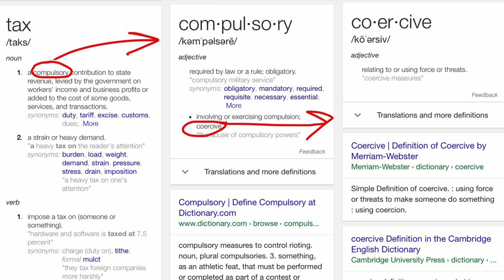#130 | Mașinăria libertății, David Friedman | Capitolele 1-3 | Iubirea nu e de ajuns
În episodul de astăzi discutăm despre capitolele 1 (În apărarea proprietății), 2 (O paranteză necesară) și 3 (Iubirea nu este de ajuns) din cartea lui David Friedman: “Mașinăria libertății”.

Pe parcursul episodului încercăm să răspundem la următoarele întrebări:

Care este diferența între anarho-capitalism și libertarianismul clasic?
Cine are prioritate, oamenii sau drepturile de proprietate?
Are copacul un drept al său de existență?
De ce avem nevoie de drepturi de proprietate?
Care sunt cele trei metode prin care poți determina pe altcineva să facă ce vrei?
Care este legătura între dreptul la liberă exprimare și drepturile de proprietate?
O revistă este o exprimare în public?
Cum se poate rezolva non-agresiv problema revistelor sau a imaginilor indecente afișate în public?
Care e diferența între crimă și auto-apărare?
Care este singura apărare pe care o au cei care au cerut împărțirea societății în pandemie?
Ce standarde trebuiesc aplicate pentru validarea motivațiilor oamenilor, externe sau interne?
De ce nu înțeleg socialiștii de ce se petrec schimburile comerciale între oameni?
E “taxarea e furt” ca o operație pe creier?
Ar avea ecologiștii mecanisme mai bune în lipsa statului?
Ce înseamnă existența limbajului din punct de vedere evolutiv?
Cum abstractizăm comunismul în funcție de scop și mijloace?
Ce este altruismul?
Cine cauzează foametea?

În final dezbatem o posibilă origine strict evoluționistă a drepturilor de proprietate.

Muzica generic: Karl Casey @White Bat Audio

Cartea poate fi achiziționată de la

Toate platformele de podcast: InDodii
BTC : bc1qrh532n0deuuhwgx6qx76wqsfp28360x6g9l78q
ETH: 0xb00a2eDaCD0A33c0B5dE32411EACb4fb79F89ECf